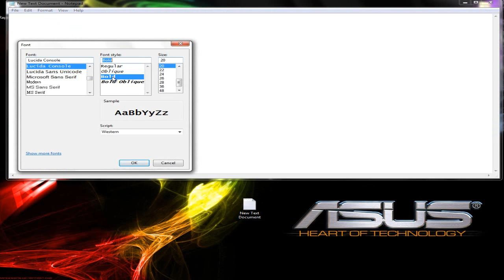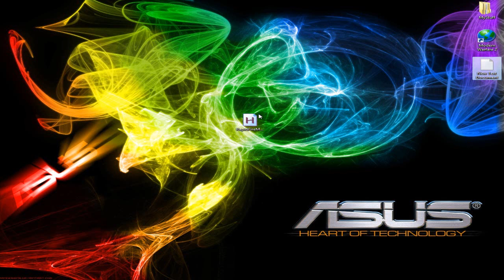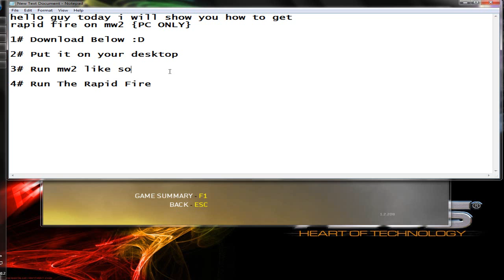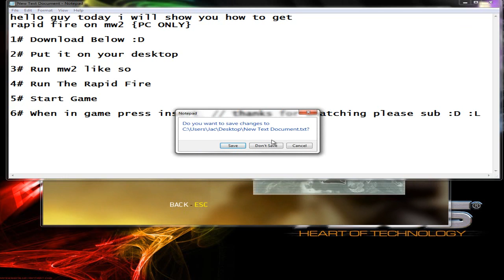How To Get Rapid Fire Mw2 [PC ONLY]